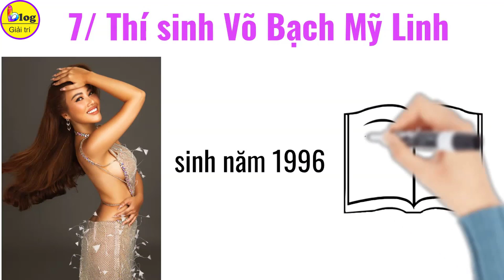8 chiến binh mạnh nhất Miss Grand Vietnam 2022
Xin chào các bạn! Ngay sau khi phát động, cuộc thi Miss Grand Vietnam 2022 đã thu hút sự quan tâm lớn của cộng đồng fan sắc đẹp. Dù mới là mùa đầu tiên thôi nhưng Miss Grand Vietnam đã có sự tham gia của hàng loạt chiến binh mạnh – những gương mặt từng "khuấy đảo" mạng xã hội hứa hẹn sẽ làm nên một mùa thi "bùng nổ" và gay cấn. Họ là ai? Hãy cùng Blog Giải Trí tìm hiểu ngay sau đây nha!
1/ Thí sinh Mai Ngô
Cô nàng sinh năm 1995 từng nổi đình đám qua những cuộc thi người mẫu như Vietnam's Next Top Model 2013, Asia's Next Top Model 2016, The Face Vietnam 2017...
Nhắc đến Mai Ngô, khán giả nhớ ngay tới một cô gái cá tính, không ngại va chạm, có những phát ngôn không kiêng nể và tạo "trend". Thậm chí, trong thời gian thi Asia's Next Top Model, Mai Ngô còn một mình "đấu" lại sự công kích của nhiều thí sinh khác trong nhà chung.
2/ Thí sinh Chế Nguyễn Quỳnh Châu
Nữ người mẫu sinh năm 1994 cũng là một trong những thí sinh được đông đảo fan sắc đẹp ủng hộ tại Miss Grand Vietnam 2022. Cô từng lọt vào Top 15 Miss Universe Vietnam 2015, Top 5 Hoa khôi Áo dài 2016, sau đó hoạt động showbiz với vai trò người mẫu, diễn viên, MC
Người hâm mộ hoàn toàn tin tưởng khả năng catwalk, trình diễn của Chế Nguyễn Quỳnh Châu bởi cô là gương mặt quen thuộc trên nhiều sàn runway. Người đẹp cũng từng làm MC song ngữ cho một số sự kiện nên tiếng Anh không phải là trở ngại của cô tại cuộc thi Hoa hậu.
3/ Thí sinh Bùi Lý Thiên Hương
Cách đây vài tháng, người đẹp sinh năm 1996 vừa đạt thành tích Top 16 Hoa hậu Hoàn vũ Việt Nam. Không lâu sau, cô lại "gây sốt" cộng đồng fan beauty queen khi ghi danh dự thi Miss Grand Vietnam 2022. Nhiều người cho rằng, nhan sắc và phong cách hiện đại, nóng bỏng của Thiên Hương phù hợp với Miss Grand hơn, hy vọng cô sẽ tiến sâu tại cuộc thi này.
4/ Thí sinh Đặng Thị Mỹ Khôi
Trước khi Miss Grand Vietnam 2022 chính thức khởi động, Mỹ Khôi đã được dân mạng xem là một trong những "nữ hoàng thị phi" tại cuộc thi năm nay. Nguyên nhân xuất phát từ vụ tranh giày của thí sinh này với đàn chị Tường Linh tại Hoa hậu Hoàn vũ Việt Nam 2019.
5/ Thí sinh "Ba lùi" Nguyên Thảo
Nguyên Thảo sinh năm 1994, là một diễn viên hài trẻ, từng xuất hiện trong nhiều dự án phim như: "Chị Mười Ba", "Dân chơi không sợ con rơi"... Cô nổi tiếng hơn và được nhiều người gọi với nickname "Ba Lùi" sau vai diễn trong web drama "Gia đình cục súc".
6/ Thí sinh Hoàng Kim Chi
So với các thí sinh trên thì Hoàng Kim Chi là gương mặt "mới toanh" trong giới beauty queen. Tuy nhiên, cô nàng sinh năm 1997 lại là Tiktoker đình đám với hơn 2 triệu người theo dõi trên nền tảng này.
7/ Thí sinh Võ Bạch Mỹ Linh
Võ Bạch Mỹ Linh sinh năm 1996, sở hữu profile “khủng” với học bổng cấp 2 cấp 3 ở Anh quốc, học bổng thạc sỹ ngành tài chính, 2 năm Sponsorship Startup Incubator của Trường Đại học Kingston (UK).
Ngoài ra, cô còn xuất sắc đạt giải Startup Bright Ideas 2022 ở London, giải thưởng Startup Cov Hack toàn cầu. Cô còn là Phó chủ tịch Hiệp hội sinh viên Kingston và tổ chức các sự kiện sinh viên Việt Nam ở UK.
8/ Thí sinh Nguyễn Thùy Vi
Nguyễn Thùy Vi sinh năm 2000, hiện là người mẫu, diễn viên tự do. Cô sở hữu hơn 100 nghìn lượt theo dõi trên Facebook. Bên cạnh đó, Thùy Vi từng lọt top 30 Hoa hậu Du lịch và top 45 Hoa hậu Thể thao Việt Nam 2022 và góp mặt trên nhiều sàn diễn thời trang lớn nhỏ.
Trên đây là 8 thí sinh được đánh giá cao nhất tại cuộc thi Miss Grand Vietnam 2022 tính đến thời điểm hiện tại. Liệu ai sẽ bứt phá để đạt danh hiệu cao nhất? Hãy cùng theo dõi và bình chọn cho họ nha.